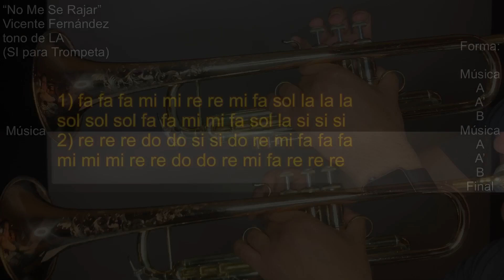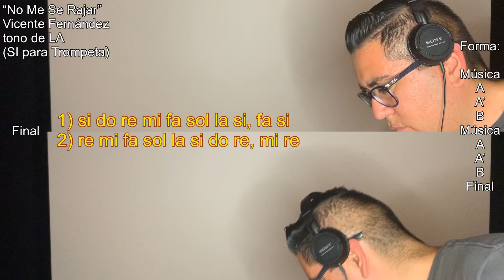Como tocar “No Me Se Rajar” en la Trompeta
También deje un COMMENT para una solicitud sobre una canción o idea de un video que puedo hacer para el canal!

Also leave a COMMENT for a request on a song you would like me to cover, or idea on a video for the channel!